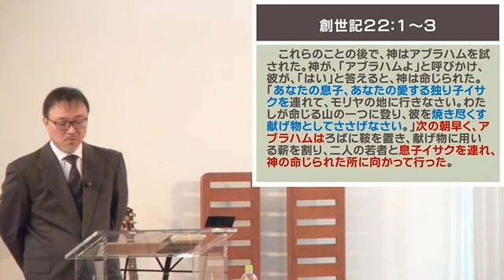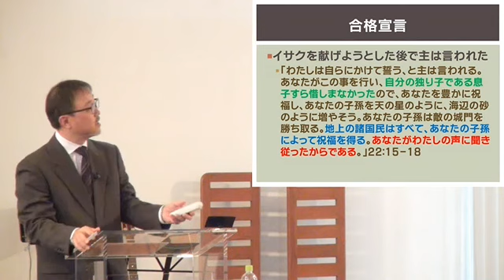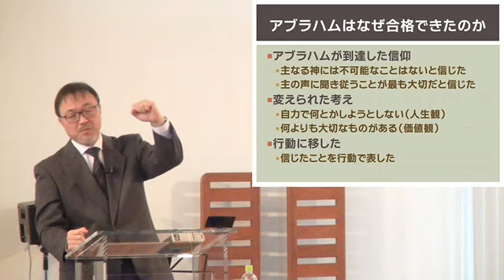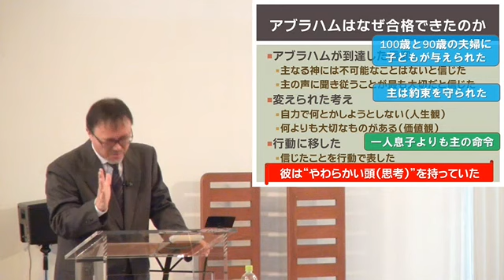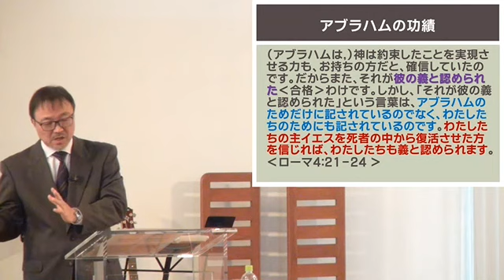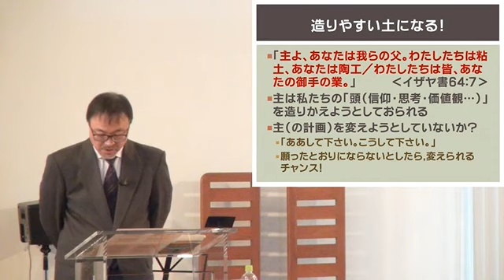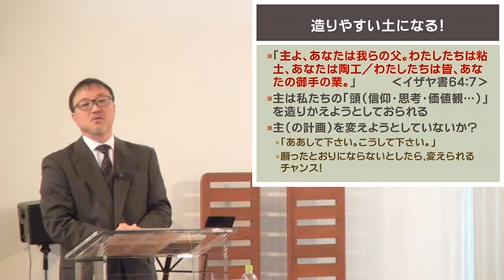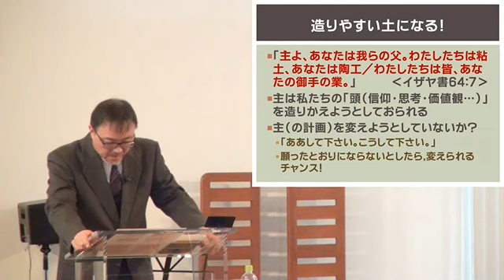J20160117 メッセージ「卒業試験」 【低画質】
2016シリーズ「チェンジ」 堀川 寛 牧師